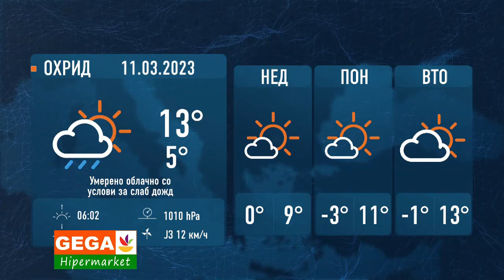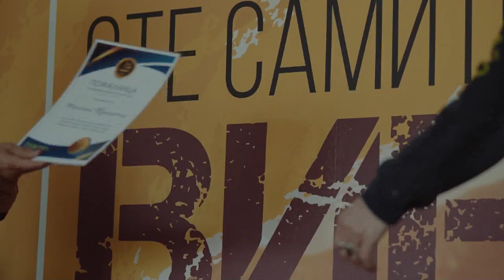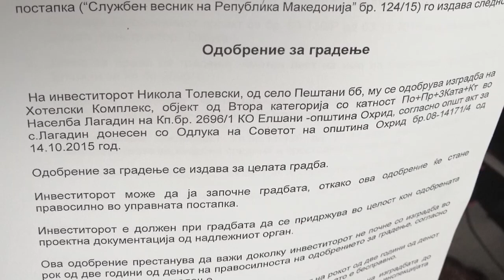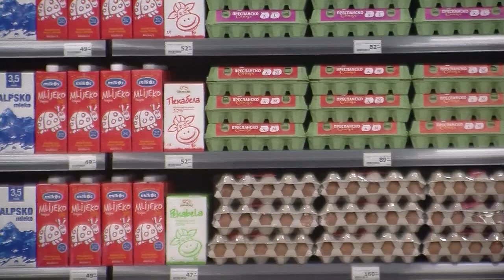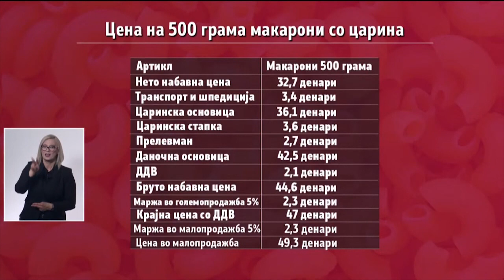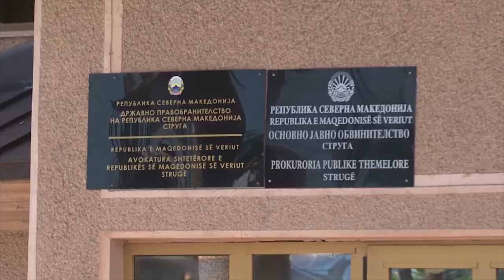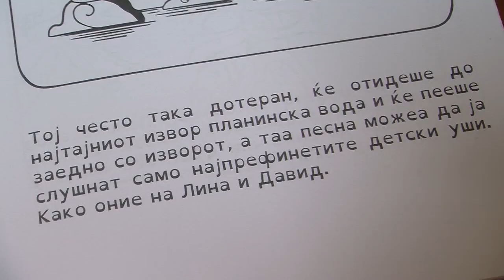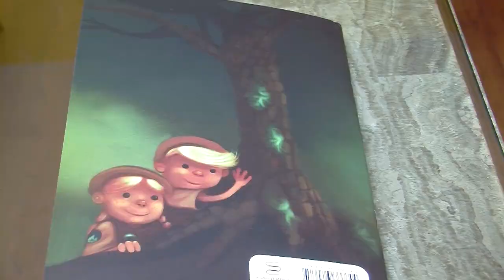ТВМ Дневник 10.03.2023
- Лагадин дуел на Пецаков и Бочварски;
- Заврзнати цените на тестенини и млеко;
- Уште едно одложување на случајот Веапоска;
- Прв прирачник за деца со дислексија.